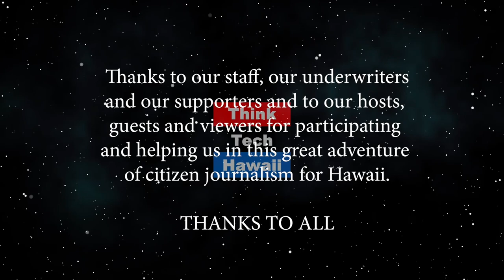Are you the Right Fit (It's About Time...)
Career Exploration in Entrepreneurship.  How to get to know your likes, dislikes and what you are good at to build a passionate future. The host for this episode is Becky Sampson.  The guest for this episode is J Smith.